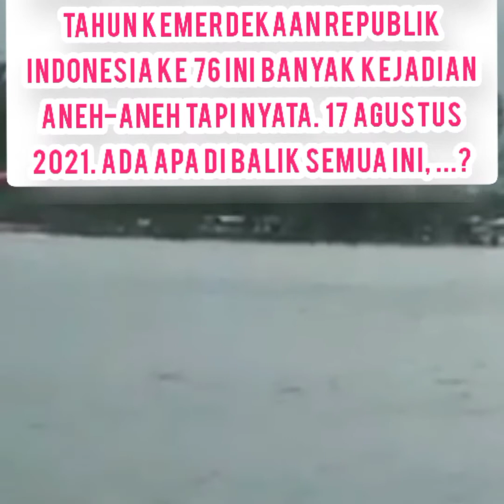KEJADIAN ANEH-ANEH TAPI NYATA. HUT RI KE 76. 17 AGUSTUS 2021. SEMOGA TIDAK TERULANG KEMBALI LAGI.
kejadian_aneh_aneh_tapi-nyata_HUT_RI_
ke_76_Agustus_2021